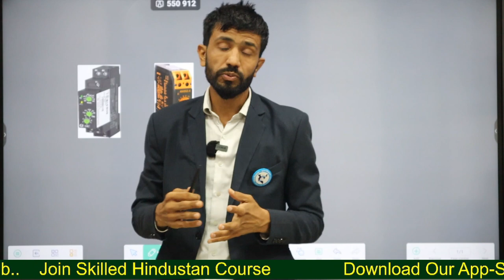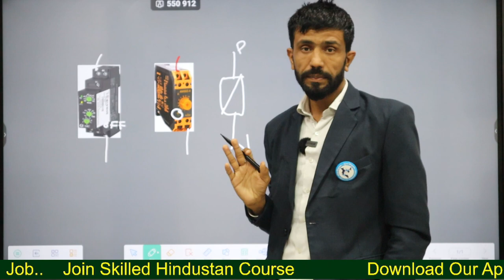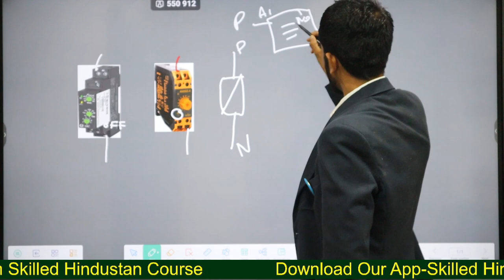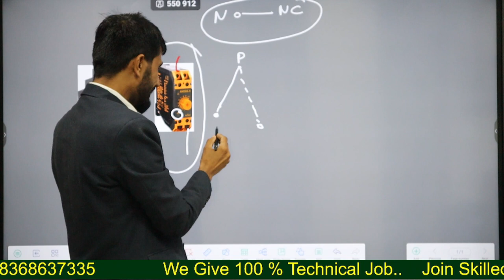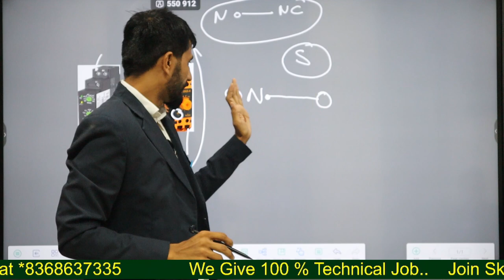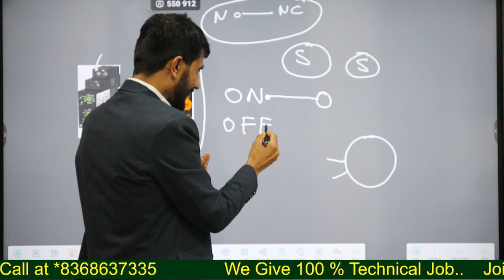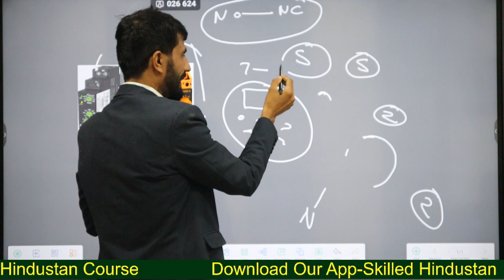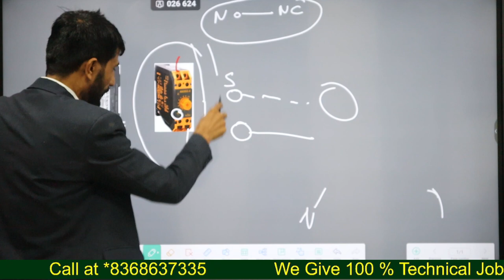What is the On Delay & Off Delay Timer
Facility management Course जॉइन करने के लिए नीचे दिए गए लिंक पर क्लिक करें और कोर्स की सारी डिटेल जानें

Electrical Video

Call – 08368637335